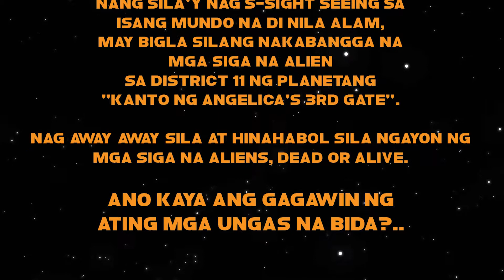ALAMAT NG CHONKATCHALI